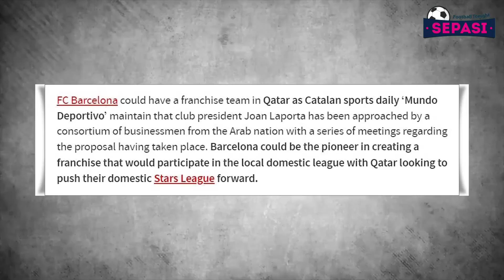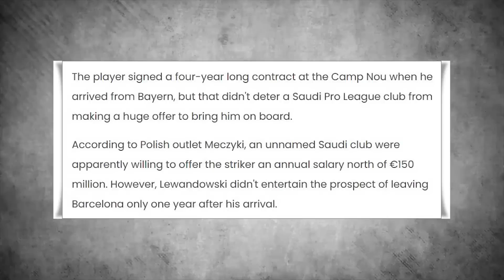PSG Siap Lepas Mbappe Dengan Harga Segini🤑Barca Akan Tiru City😏Lewy Tolak Gaji Trilliunan Dari Arab😎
Berita Bola Terbaru Hari Ini : PSG Siap Lepas Mbappe Dengan Harga Segini🤑Barca Akan Tiru City😏Lewy Tolak Gaji Trilliunan Dari Arab😎

Sepasi Football News Official Edisi Tonight 23 JUNI 2023:
1. MU Lirik Bojang si Topan Gambia
2. Harry Maguire Tinggalkan MU, Carilah Tantangan Baru
3. Manchester United Bakal Tak Banyak Belanja? Mau Bangun Tim Dari Pemain Akademi
4. Barcelona Akan Tiru Manchester City?
5. Lewandowski Tolak Gaji Rp 2,45 Trilliun dari Arab Saudi demi Barcelona
6. Tottenham Bakal Punya Kiper Baru
7. Rayakan Juara UEFA Nations League Bareng Spanyol, Gavi Dicemooh
8. Tak Ada Negosiasi Antara Milan Dengan Lukaku
9. Chelsea Resmi Beli Klub Ligue 1, Strasbourg!
10. Diincar Liverpool dan Arsenal, Villarreal Siap Lepas Samuel Chukwueze
11. Borussia Dortmund Mulai Pantau Situasi Xavi Simons Dari PSV Eindhoven
12. Terus Memaksa Pindah Ke PSG, Legenda Bayern Munich Kritik Lucas Hernandez
13. PSG Siap Lepas Kylian Mbappe Ke Real Madrid Dengan Harga Segini
14. Xabi Alonso Jadi Penerus Carlo Ancelotti di Real Madrid?
15. Joan Laporta Tegaskan Prioritas Barcelona Rekrut Pemain Bintang
16. Jorginho Tidak Tertarik Dengan Pintu Keluar Dari Arsenal
17. Bahas Transfer, Agen Andre Onana Temui Perwakilan Manchester United
18. Jika Gabung AC Milan, Ini Peran Yang Akan Dimainkan Arda Guler
19. Massimiliano Allegri Tak Jadi Tangani Juventus Musim Depan?
20. Khvicha Kvaratskhelia Segera Perpanjang Kontrak Dengan Napoli